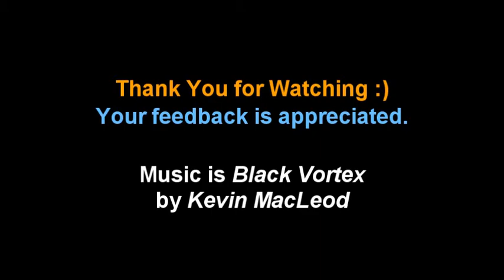Let's Play Mystery of the Time Keeper - Part 2 of 16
Watch me play Mystery of the Time Keeper, a very recently released adventure map for Minecraft, made by Azzer & Weeble :D